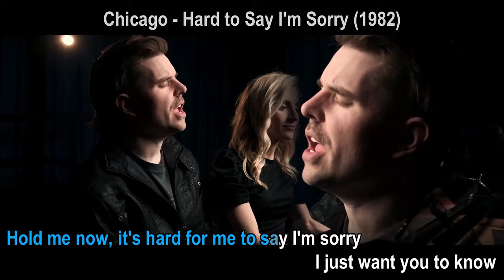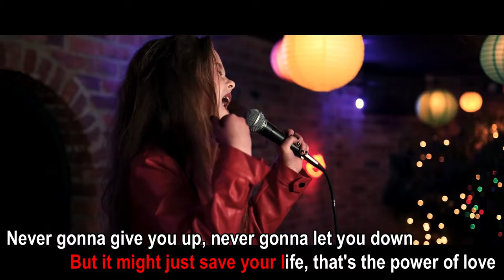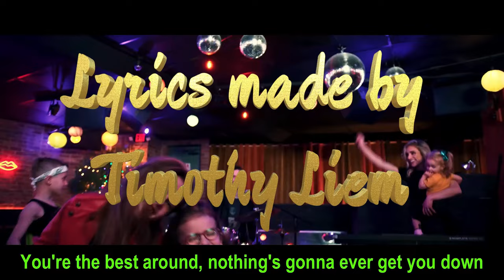The Crosby Family - 80's Medley (Lyrics)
Get ready to unleash your inner rockstar and rewind time with The Crosby Family's ultimate 80s medley karaoke party anthem! This remastered and upgraded video is more than just a trip down memory lane, it's a full-blown sing-along experience that will have you reliving the era in crystal-clear quality.

I've meticulously remastered the original audio, breathing new life into these iconic tracks. Immerse yourself in the rich, dynamic sound as synthesizers pulsate with pure 80s energy. I've also included the high-quality karaoke backing tracks so you can grab the mic and belt out those classic 80s melodies like a true star.

So gather your friends and family, crank up the volume, and prepare to sing your heart out with The Crosbys! Get ready to relive the unforgettable energy, the catchy tunes, and the pure joy of 80s music!

Lyrics:
[Joan Jett - I Love Rock 'n' Roll]
I saw him dancin' there by the record machine
I knew he must've been about seventeen

Singin' I love rock 'n' roll
So put another dime in the jukebox, baby
I love rock 'n' roll
So come and take your time and dance with me

(Instrumental Break)

(Instrumental Break)

[Eurythmics - Sweet Dreams (Are Made of This)]
Sweet dreams are made of this, who am I to disagree?
I travel the world and the seven seas, everybody's looking for something

Take on me (take on me), take me on (take on me)

(Instrumental Break)

[Chicago - Hard to Say I'm Sorry]
Hold me now, it's hard for me to say I'm sorry

I will make it up to you, I promise to

Forever young, I wanna be forever young

With or without you, with or without you, ah
I can't live with or without you

[Tom Petty - Free Fallin']
'Cause I'm free, free fallin'

[Huey Lewis and the News - The Power of Love]
Don't need money, don't take fame
Don't need no credit card to ride this train
It's strong and it's sudden and it's cruel sometimes
But it might just save your life, that's the power of love

Never gonna give you up, never gonna let you down
Never gonna make you cry, never gonna say goodbye

[Bobby McFerrin - Don't Worry Be Happy]

[Joe Esposito - You're the Best]
You're the best around, nothing's gonna ever get you down

Here are the credits for the karaoke versions of each song I used:

Joan Jett & The Blackhearts - I Love Rock 'N Roll (Karaoke Version)

Survivor - Eye Of The Tiger (Karaoke Version)

The Police - Every Breath You Take (Karaoke Version)

Eurythmics - Sweet Dreams Are Made Of This - Karaoke Version from Zoom Karaoke

a-ha - Take On Me (Karaoke Version)

George Michael - Careless Whisper (Karaoke Version)

Chicago - Hard To Say I'm Sorry - Karaoke Version from Zoom Karaoke

Forever Young - Alphaville (Karaoke Version)

U2 - With Or Without You - Karaoke Version from Zoom Karaoke

Tom Petty - Free Fallin' (Karaoke Version)

The Power Of Love - Huey Lewis (Karaoke Version)

Rick Astley - Never Gonna Give You Up (Karaoke Version)